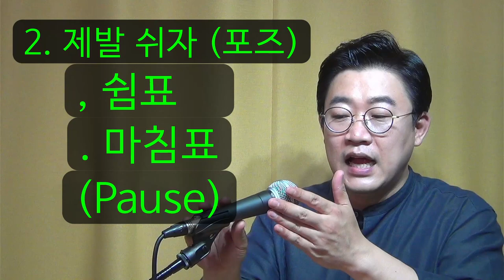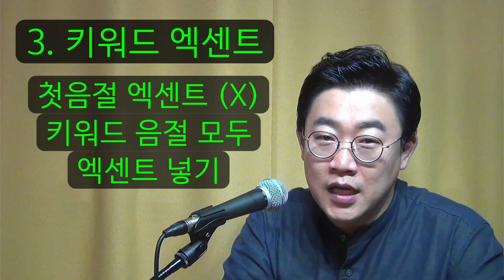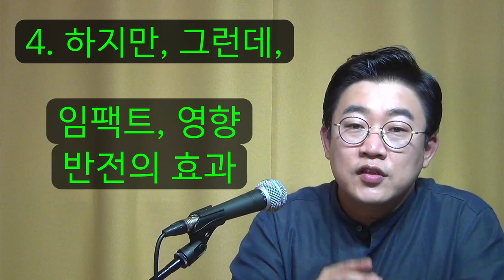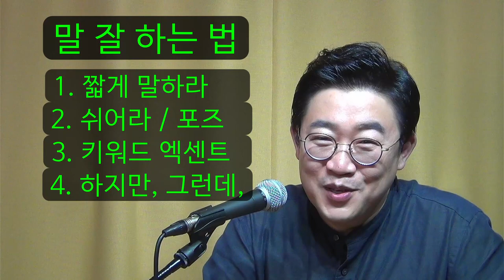말 잘 하는 법 4가지 대박기초 스피치 유창하게 말센스 논리적 조리있게 말하기 유능한말하기 @luckyblossom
App. 말 잘하는 법 4가지 대박기초 스피치 잘하는법 재밌게 유창하게 기가막히게 말센스 스피치달인
논리적이고 조리있게 말하기 대화공식 말빨능력 말싸움 스피치스킬 유능한말하기 마음을사로잡는말하기
예쁘게말하기

2006~2009 GS홈쇼핑 [쇼호스트이창훈 홈쇼핑 쇼호스트리얼토크쇼]